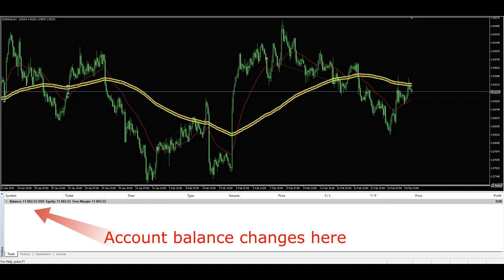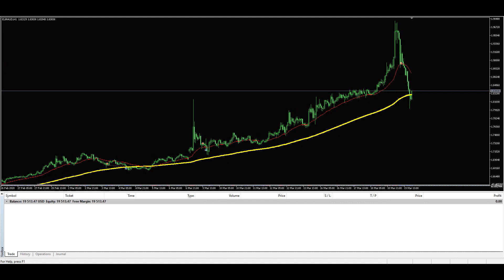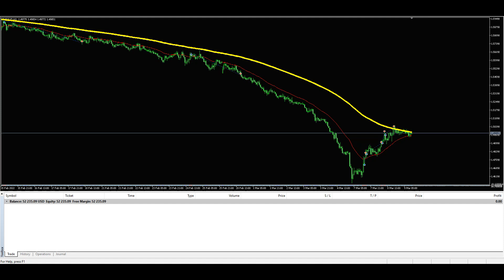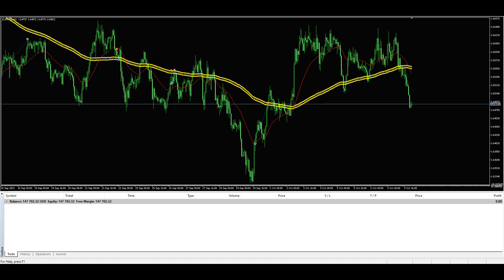Best automated trading software - Superstar bot